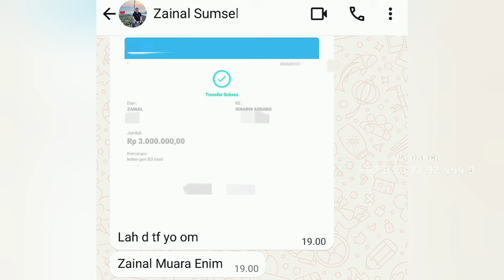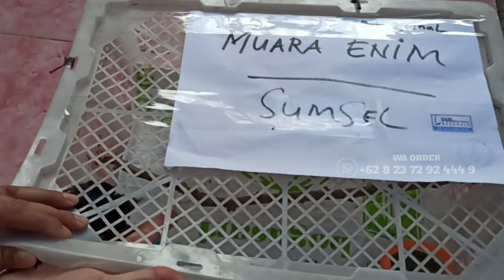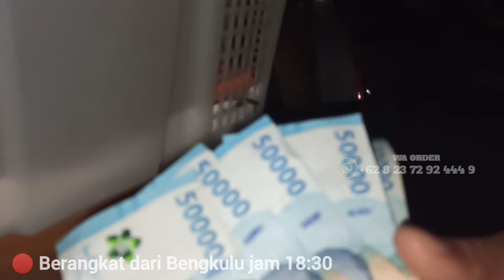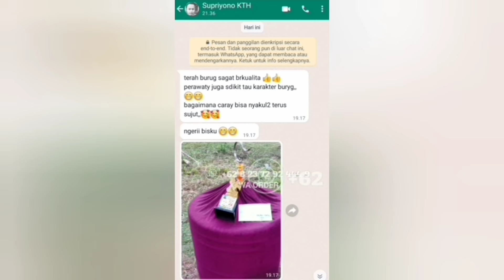PENGIRIMAN KE MUARA ENIM TROTOL J GEN B3‼️USIA 3 BULAN BARU MANTAP MENEMPUH PERJALANAN‼️INDEN DULU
Ini Indenan bpk Zainal Muara Enim Sumsel, trah gen B3 J pengiriman di usia 3 bln, dan sekarang sudah siap kita kirim, no ring 234.

Penting kami katakan ini sebelum order atau berkomentar di sini, harus tonton dulu semua video-video kami, baik itu tentang panen, pengiriman seluruh Sumatra, seluruh Jawa, dan Kalimantan, juga video-video testimoni transaksi, barang di kirim sampai tujuan selamat, dan juga sampai pelanggan kami yg juara, agar tidak salah paham, ada harga maka ada kualitas.